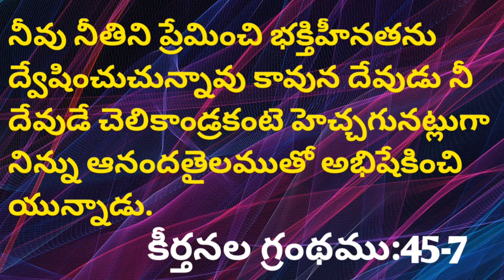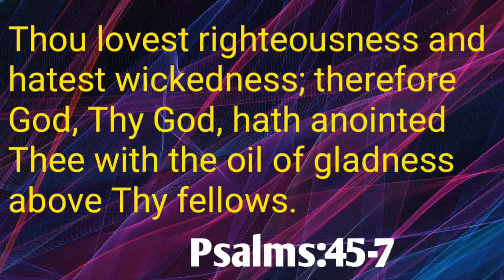Today's promise/word of God/daily Bible verse in telugu|English|Psalms - కీర్తనల:45-7|anil sodavaram